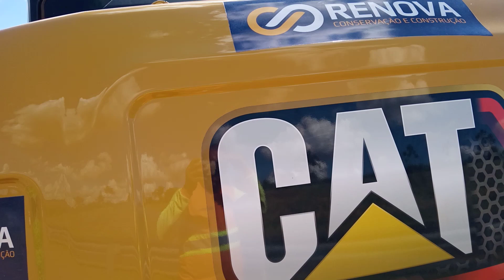escavadeira hidráulica no brilho e higienizada cat escavadeira 313 gc